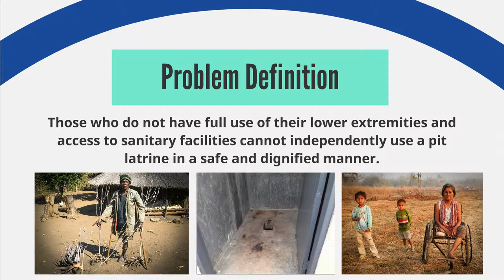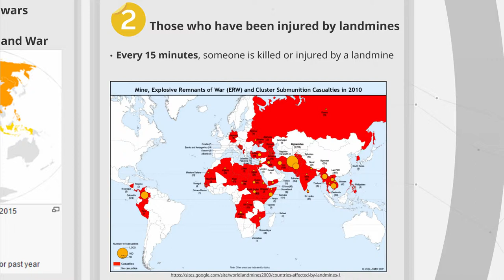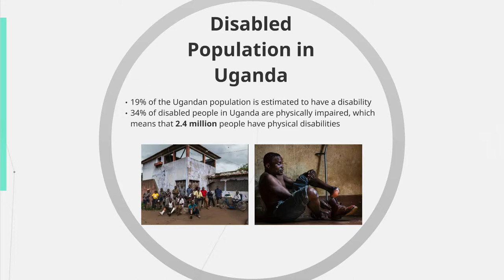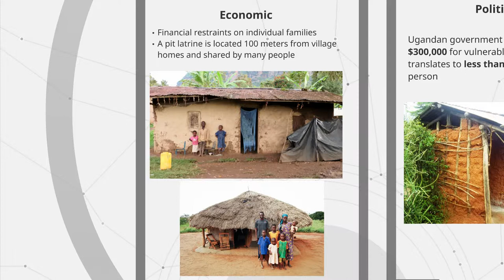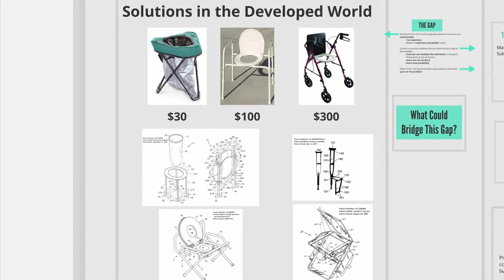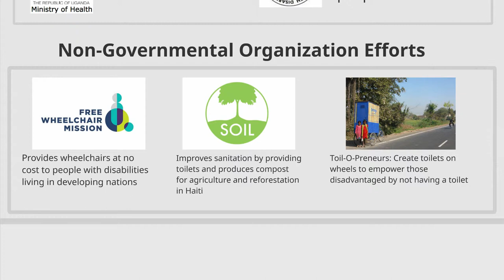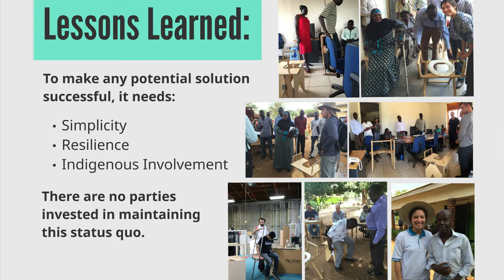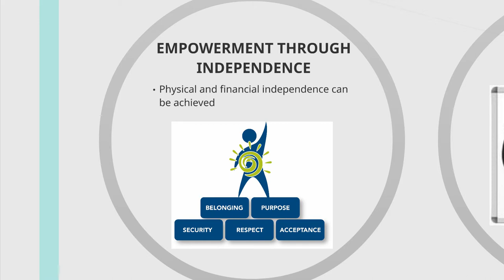Global Challenge 2017 - Simple Seat, Better Lives, University of San Diego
The Global Challenge Final
1 May 2017
Saïd Business School, Oxford

The Global Challenge is an ‘ecosystem-mapping’ competition designed to encourage students to engage with a social or environmental problem and its existing solutions in depth.

TEAM: Simple Seat, Better Lives

Landmine survivors and handicapped individuals in Uganda are marginalised due to their disabilities and lose independence. One manifestation of this issue is their inability to use a pit-latrine, which is the focus of Simple Seat, Better Lives.

INSTITUTION: University of San Diego, USA

POSITION: Second Place